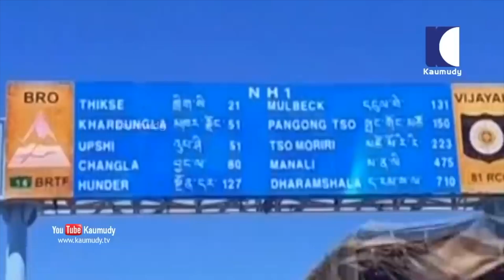What China had occupied during 1962 war was Indian land of the size of Kerala | Border tension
As China continues to deploy its military troops in all parts of Eastern Ladakh, what China had also occupied during  1962 war was 38,000 sqkm of Indian Territory. That means it was almost the area of Kerala state.

Union Defence Minister Rajnath Singh asserted recently in Parliament that China still  illegally occupies this 38,000 square km of land in Ladakh. The Chinese actions reflect a disregard of various bilateral agreements between two countries.

Disregarding all agreements China continues its military deployment in India China border. China attempts to make an ingress into various parts of Eastern Ladakh which include Gogra, Kong la and North and South banks of Pangong Lake.

Even when diplomatic and military level discussions are going on China constantly attempts to violate the line of actual control. Chinese efforts to violate the status quo form an impediment to the ongoing peace discussions. In short, border issues are getting worse than that have been revealed to the world.

Speaking in Lok Sabha the Union Defence Minister stated that India is very serious about issues of sovereignty and territorial integrity.  And the country is prepared for all contingencies to ensure that is maintained. He also added that the House must remain confident that our armed forces will face this challenge successfully. And they have succeeded in defeating the Chinese moves.

As India is committed to resolve the border issues through peaceful dialogue and consultation India’s defence minister met his Chinese counterpart in Moscow on Spetember 4. But even before the meeting, reports of opening fire in many instances along the border came out. The report stated that up to 200 shots were fired in the air on the north bank of Pangong Lake in Finger 3, 4 areas. The Indian army fired in the air to intimidate the Chinese as they intruded into the area. Chinese troops too fired in the air and attempted to infiltrate thereby provoking the Indian troops.

In the meeting of defence ministers in Moscow no decisions were taken to restore peace. India clearly put the concerns before China and asked it to end provocative activities. India also put forth the need to continue peace talks between two nations. But in the press release issued after the meeting, China alleged India was the reason for provocation.